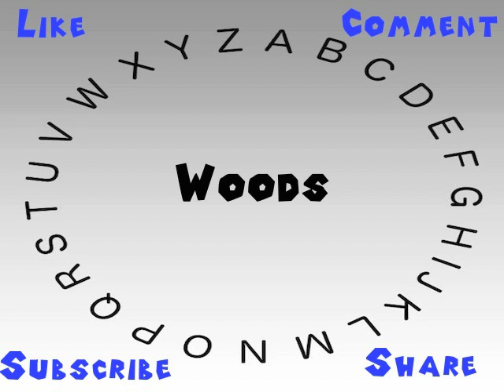How to Say or Pronounce Woods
This video shows you how to say or pronounce Woods.

How accurate does it say Woods? How would you say Woods?